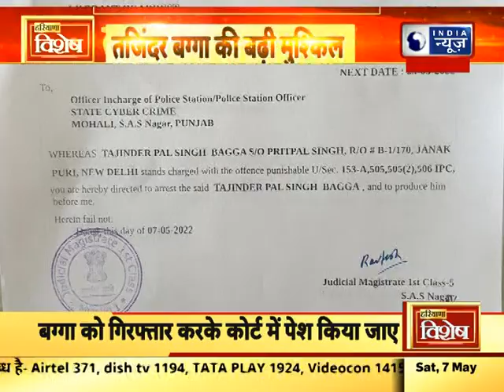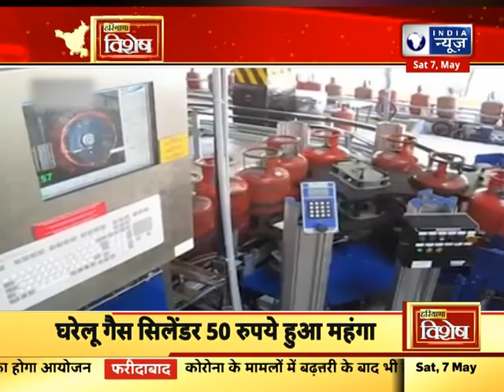हरियाणा विशेष : हरियाणा में आज की बड़ी खबरें | 7 May l 2022 | India News Haryana